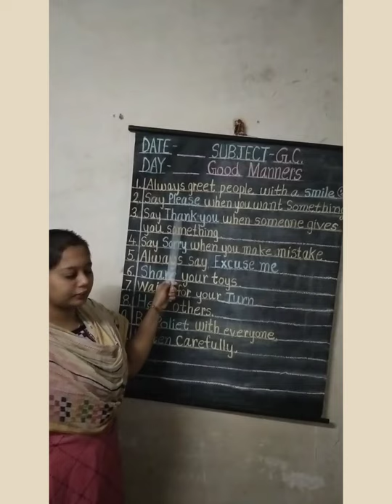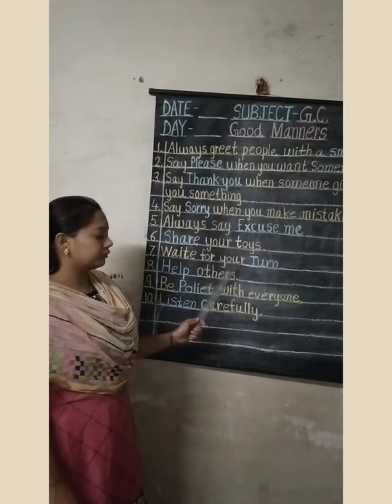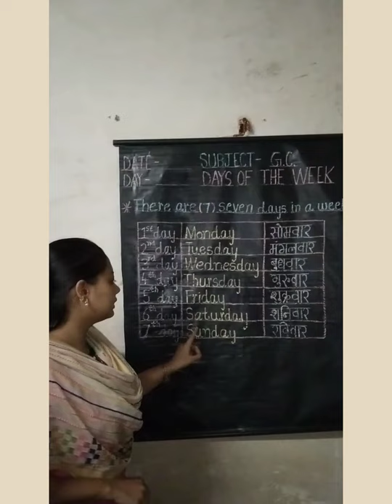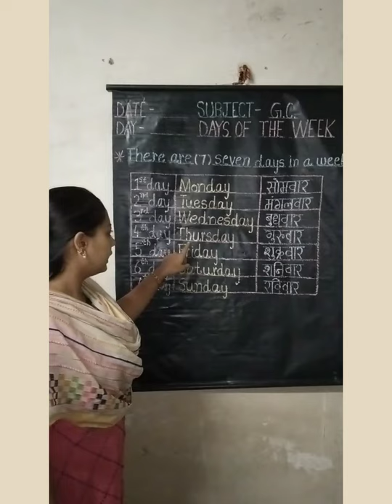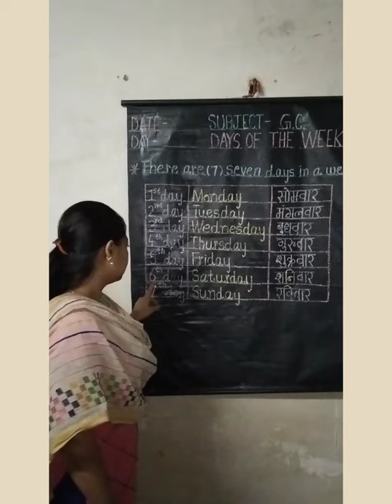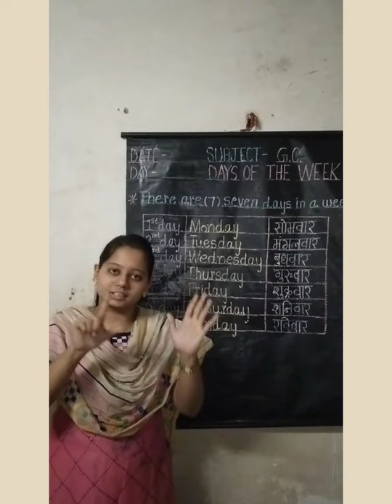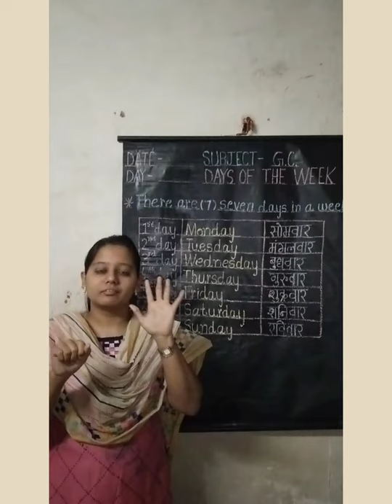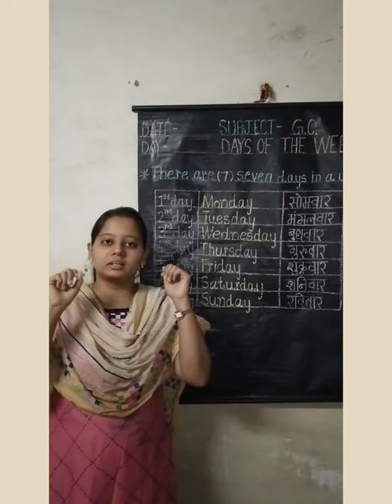Subject - G.C. Topic- Days of the week